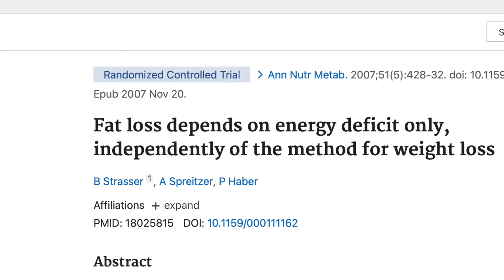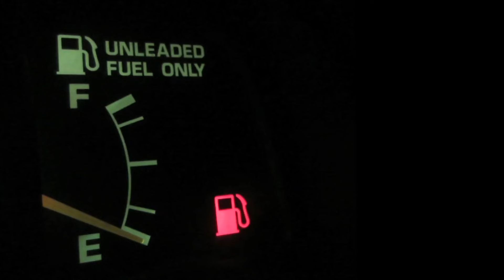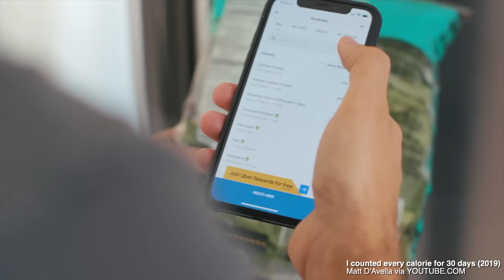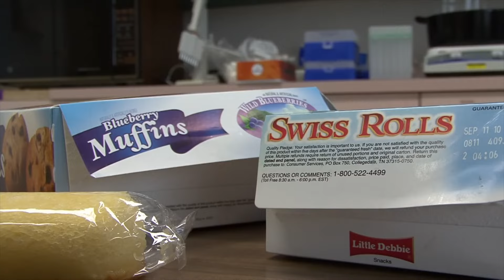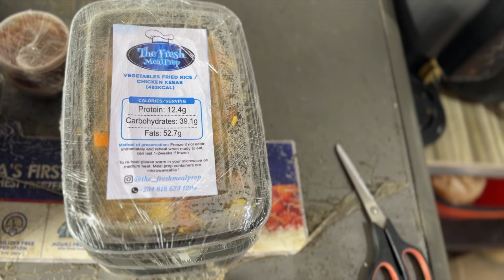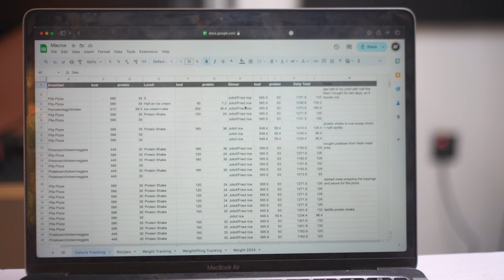I found the most sustainable way to lose weight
I found the most sustainable way to lose weight. It's not Keto, it's not fasting, it's not controlling insulin, and it's not Ozempic either.